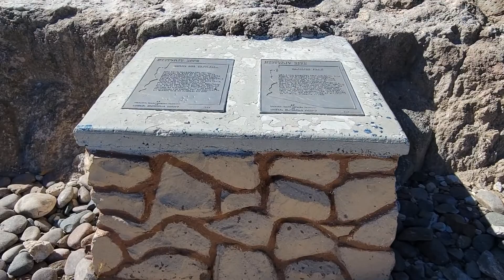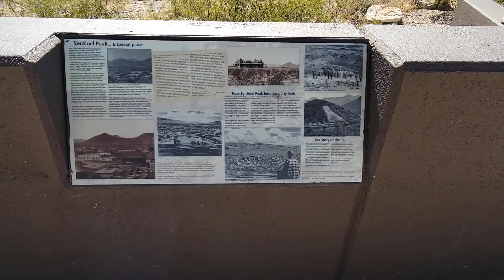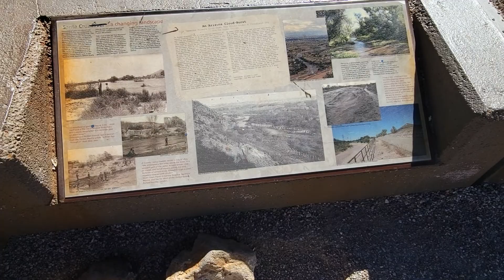Hiking Sentinel Peak aka A Mountain. Man hang glides overhead!! 🏜😊 - Tucson, Az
Historic Site

Below this 2,900-foot peak, the Santa Cruz valley was farmed by the Hohokam Indians as early as 800 AD.  When the Spaniards arrived in the 17th century, the Hohokam had vanished and settlements of Piman people dotted the valley.  One settlement called "Schuk-Shon," meaning "at the foot of the black mountain," was pronounced "Tuk-Son" by the Spaniards.  The hill was a lookout for these early Indian and Spanish settlers, who lived in fear of hostile raiders.  The white washed stone "A" was constructed by University of Arizona students in 1915